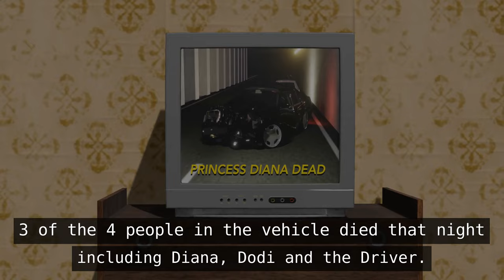Princess Diana's Death Video (Footage Recreation)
On August 31, 1997, Princess Diana along with her boyfriend Dodi and her driver all died in a car crash following a paparazzi chase. This is the story.

Princess Diana, Dodi Fayed, Death, Car Crash, The Crown, Animation